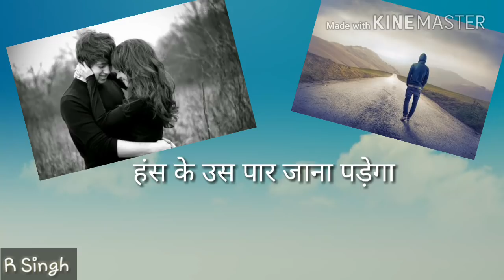zindgi pyar ka geet hai sad status |R SINGH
Jindgi pyar ka geet hai sad song R SINGH

Sad song.
Lovely song.